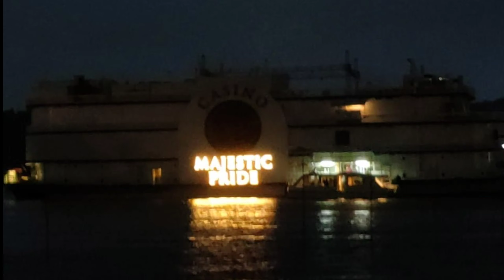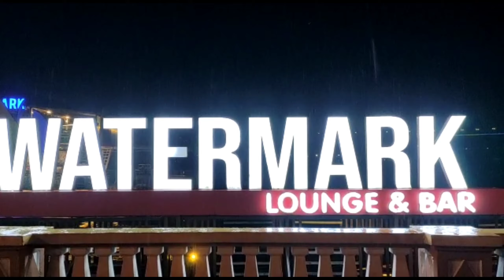Atal Setu bridge on river mandovi// Lights during the night// Atal Setu(Goa)